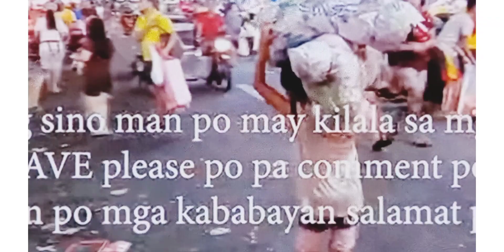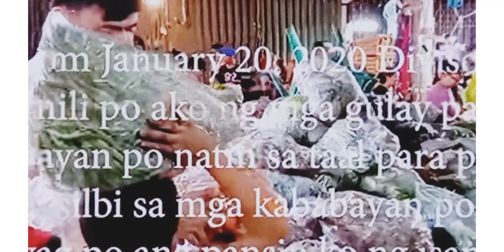Kargador king ng divisoria//dave manalastas//dito siya sumikat!